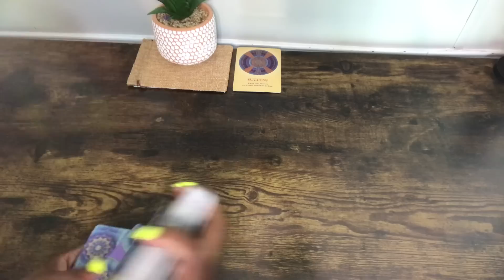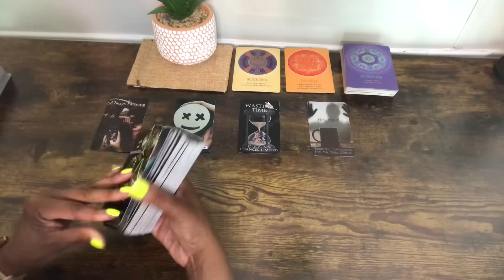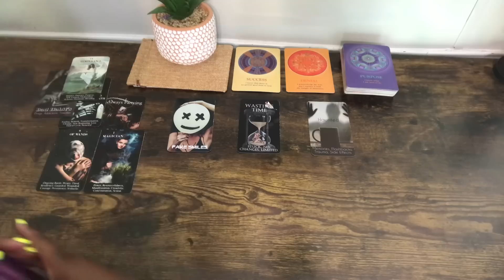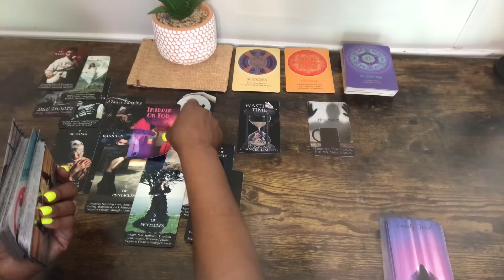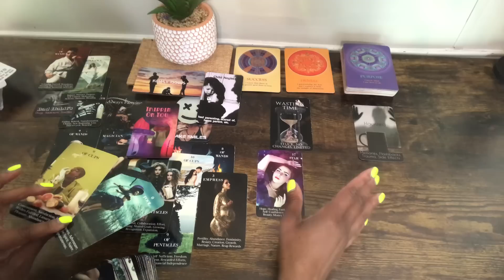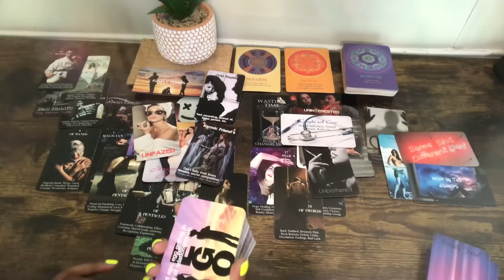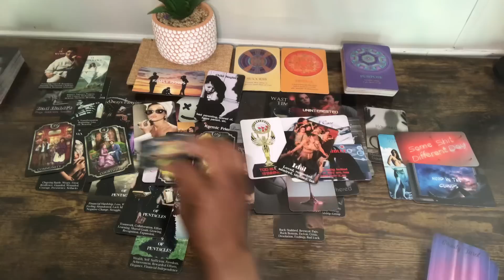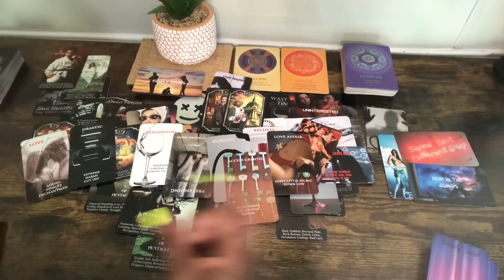SAGITTARIUS ♐️ THEY SMILE 😃 IN UR FACE!